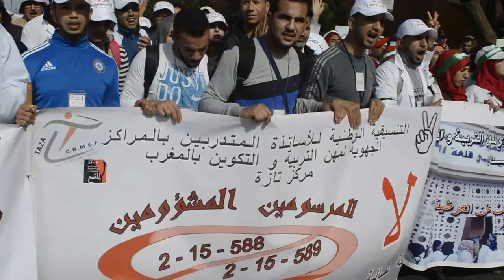مشاركة تازة بالمسيرة الوطنية للأساتذة المتدربين بالرباط